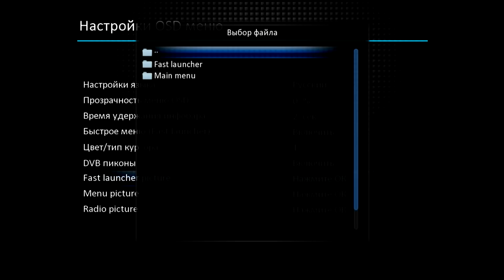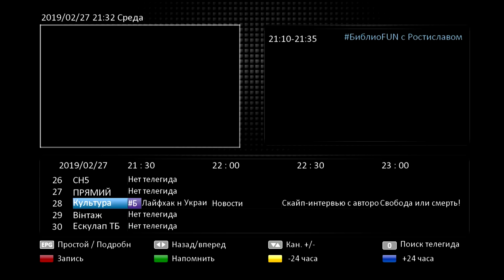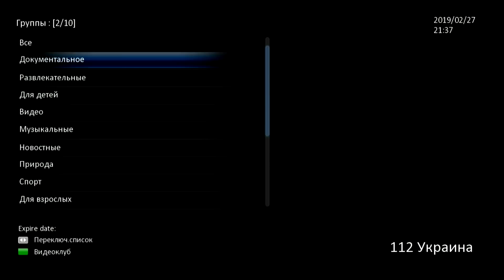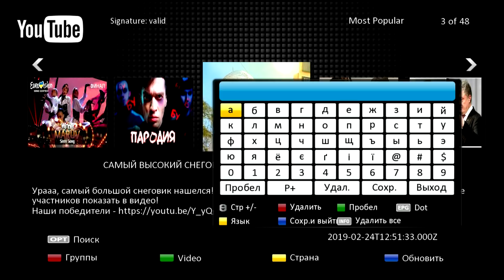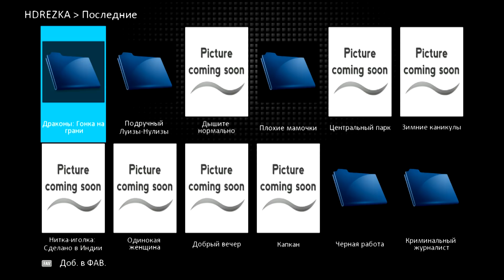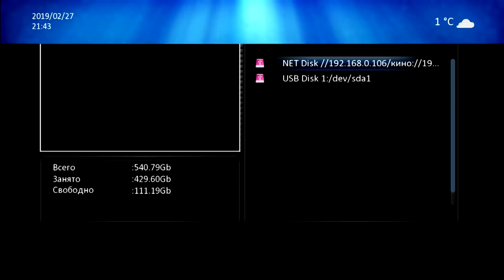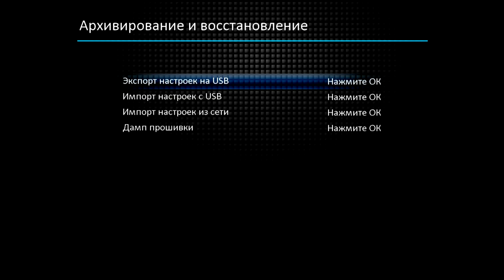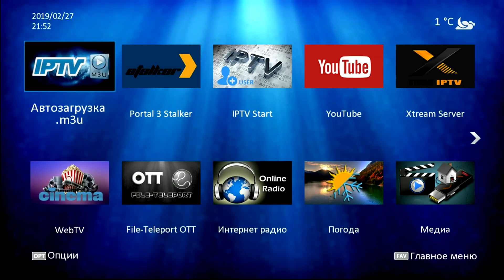Обзор uClan Denys H.265 через 2 года ежедневной эксплуатации. Перезалив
Отзыв и обзор спутникового и не только ресивера uClan Denys H.265 и uClan Denys Pro через два года использования.
Посмотрите во что превратился этот ресивер!